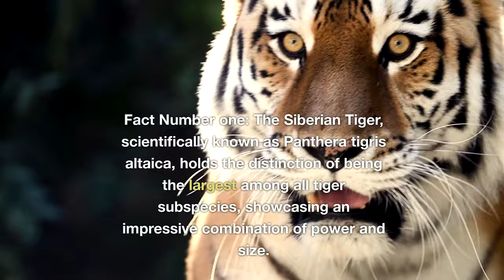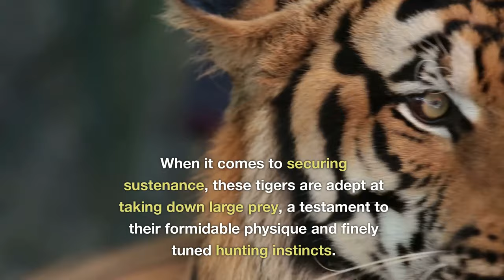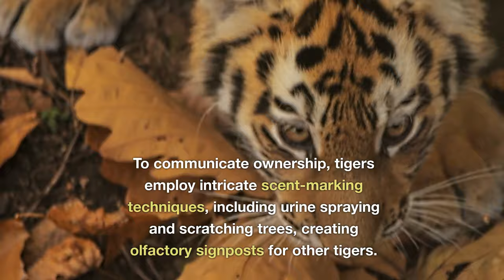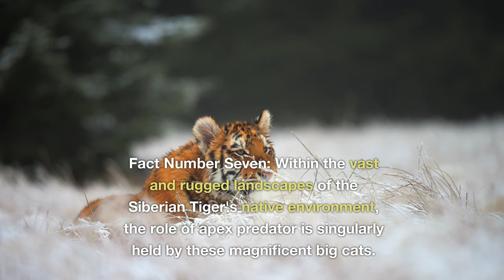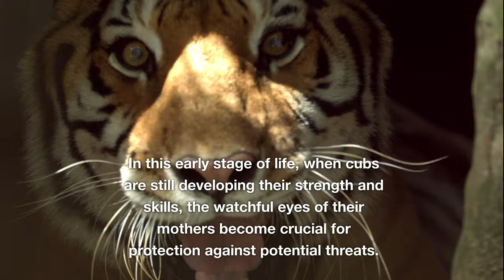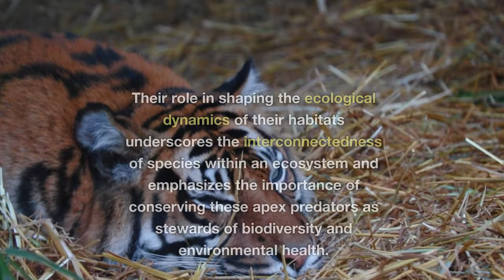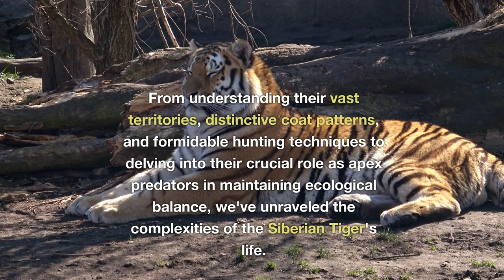Into the Wilderness: Navigating the Ecology and Conservation of Siberian Tigers 8 Key Facts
In this course, we will delve into a comprehensive exploration of Siberian Tigers, unraveling the intricacies of their biology, behavior, and ecological significance. From understanding the geographical range and unique adaptations of these majestic big cats to examining their role as apex predators in the wild, we will embark on a journey to comprehend the holistic picture of Panthera tigris altaica. Topics will include their hunting strategies, reproduction, interactions within ecosystems, and the challenges they face in the wild. Throughout our learning adventure, we will gain insights into the conservation efforts dedicated to preserving the Siberian Tiger and the broader implications of their existence in the natural world. Get ready for a captivating journey into the life of these extraordinary creatures and the ecosystems they inhabit.

The Subconscious Key to Success Book:

Farm to Table at Home: A Comprehensive Guide to Organic Farming & Growing Your Own Fresh Food In Limited Spaces Paperback:

What Is Money? The Three Levels of Money: From Material Struggles to Spiritual Abundance With 10 Steps On How To Attain an Abundant Paperback:

Psychedelic Mushrooms: A Comprehensive Guide to Their Benefits and Safe Use Paperback:

Chapters:
0:00 Introduction
1:02 Fact Number 1
2:20 Fact Number 2
3:42 Fact Number 3
5:28 Fact Number 4
7:19 Fact Number 5
8:19 Fact Number 6
9:35 Fact Number 7
11:07 Fact Number 8
12:57 Outro